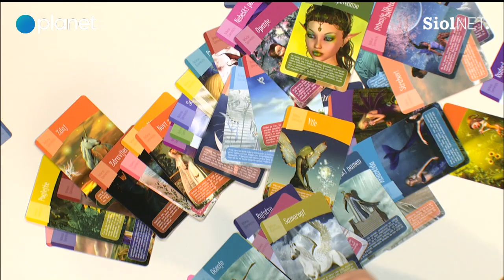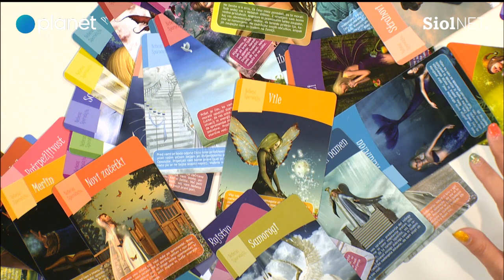Cristy Žmahar v oddaji Dan na Planet TV: Jasnovidni darovi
Cristy Žmahar sem za oddajo Dan na Planet Tv spregovorila o jasnovidnih darovih. S čudovito voditeljico Katjo Tratnik sva se pogovarjali o duhovnih močeh in kako nam v življenju lahko služijo za pozitivne namene. Ali ima res vsak te darove? Kako jih razvijati? Ali obstajajo orodja? Kako z jasnovidnostjo do boljšega jutri? Vabljeni k ogledu.